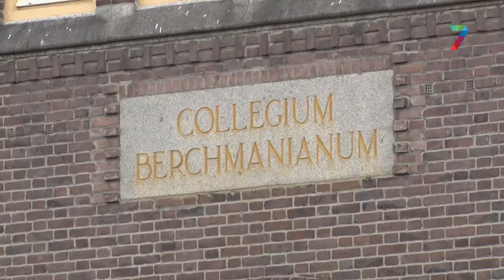Eikenprocessierups maakt RU-campus weer onveilig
De lastige eikenprocessierups laat zich weer zien op de Nijmeegse universiteitscampus. Volgens de website van studentenblad ANS hangen linten aan de bomen langs de Houtlaan, naast het Berchmanianumgebouw. Hierop staat: 'Pas op eikenprocessierups'.